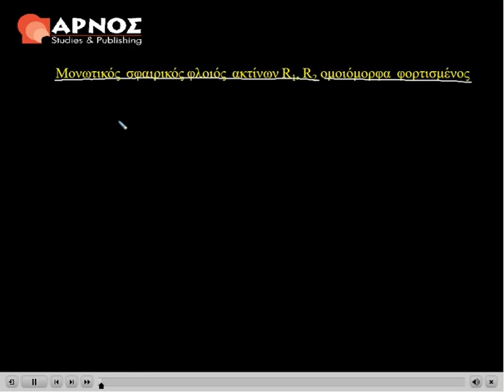6. Μονωτικός σφαιρικός φλοιός - Φυσική ΙΙ ΑΕΙ-ΕΜΠ-ΕΑΠ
ΑΡΝΟΣ-ΑΕΙ-ΕΜΠ-ΕΑΠ Λυμένη Άσκηση Φυσική ΙΙ:
Όλη η ύλη σε online βίντεομαθήματα
Ηλεκτροστατικό πεδίο ενός μονωτικού σφαιρικού φλοιού R